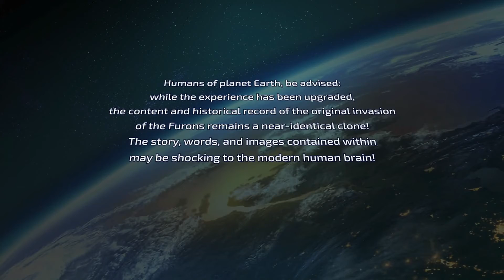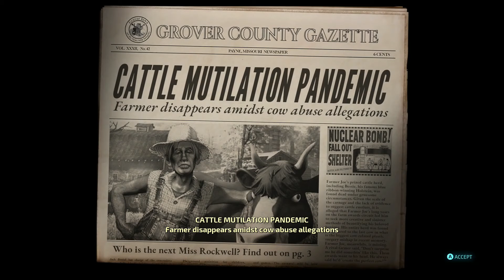How not to play Destroy All Humans